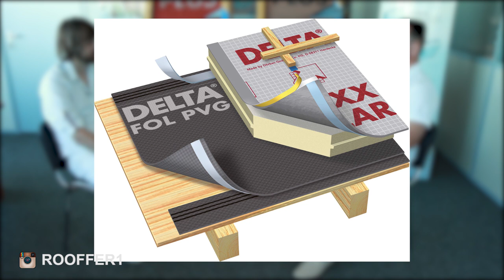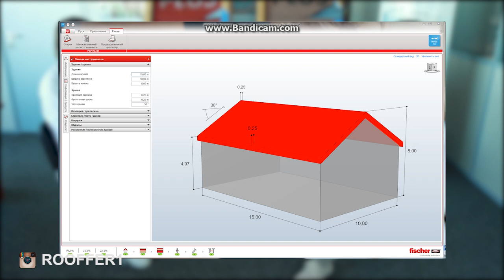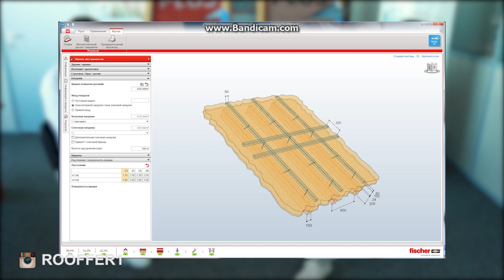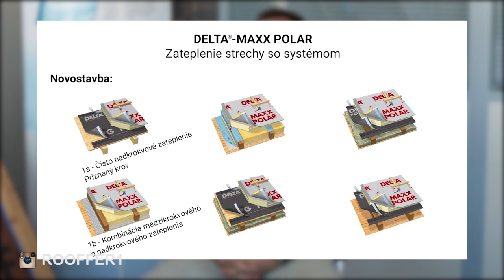Что такое пир утеплитель? Реальное применение пир панелей. PIR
Что такое пир утеплитель?
На каких кровлях лучше применять пир утеплитель?
Какого размера бывает пир утеплитель?
Чем крепить пир утеплитель?
Нужна ли пароизоляция для пир утеплителя?
Для чего нужно делать сплошное основание под пир утеплитель?
Можно ли применять пир утеплитель на сложных кровлях?
Пир панели. PIR

С каждым годом в России появляется все больше и больше строительных материалов, разного назначения, которое так же относится и к утеплению загородного дома. Один из таких материалов - Пир утеплитель ( PIR утеплитель). Этот утеплитель все больше и больше набирает популярность в нашей стране, это что-то для нас новое, и как правило новое, всегда влечет за собой, помимо прекрасной мечты, еще кучу вопросов, а может даже и проблем.
В этом видео генеральный директор компании - Деркен, Валерий Нестеров,  честно рассказывает о применение пир утеплителя в германии, о его плюсах и минусах и о том, какое отношение к этому материалу имеет компания Деркен.